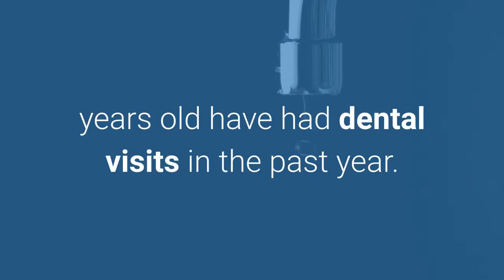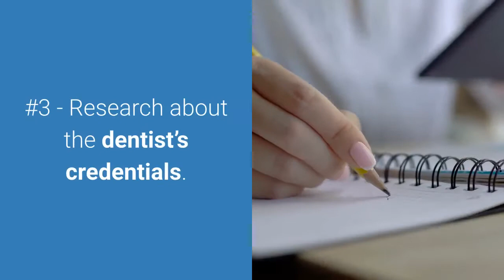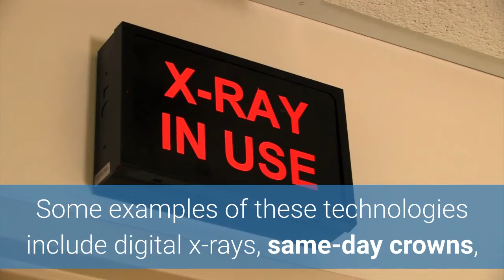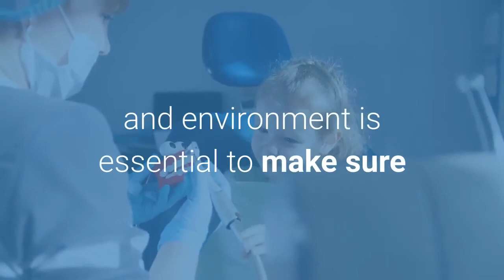Health Tips | How To Find The Best Dentist Near You | Dental Health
7 Simple Tips on Finding the Best Dentist near You | A simple Google search on the question, find a dentist near me, would return more than 181,000,000 results.

Here are seven simple tips to look for the best dentist near you.

1. Ask for recommendations or referral
2. Check online
3. Research about the dentist's credentials
4. Find out about the clinic's or dentist's office hours
5. Find out about the dental technology used
6. Know the payment plans
7. Take a brief tour around the clinic

medical technology, health news, dentistry, healthy diet, healthcare science, health care